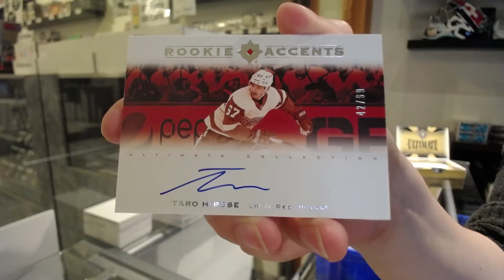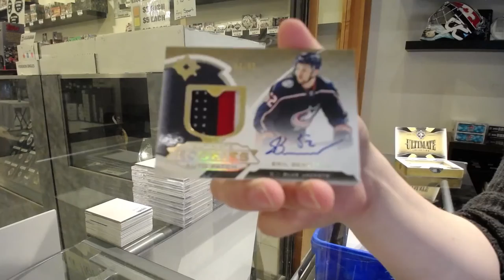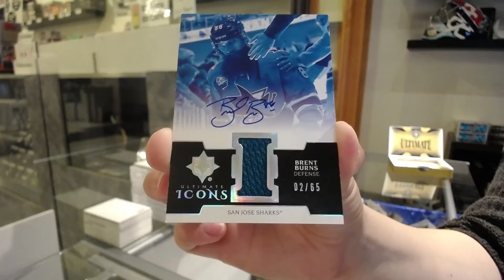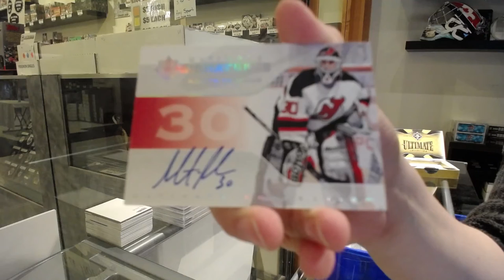19-20 Upper Deck Ultimate Hockey 3 Box Break - C&C GB #12,928